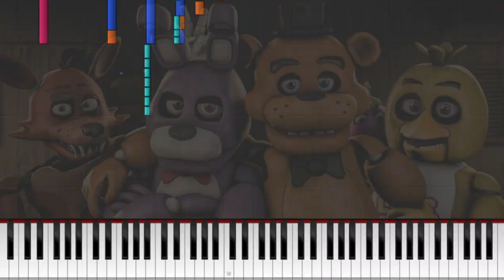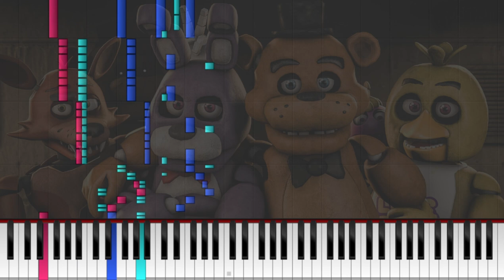The D.I.V — Freddy song is playing on the piano.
In this video you will see how a talented musician performs this composition, creating a unique atmosphere and conveying emotions through the sounds of music.